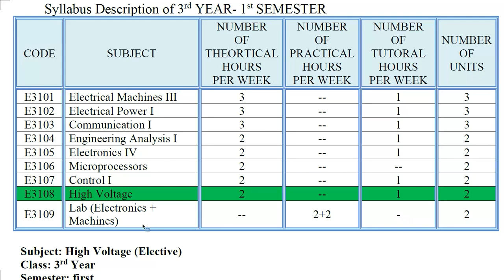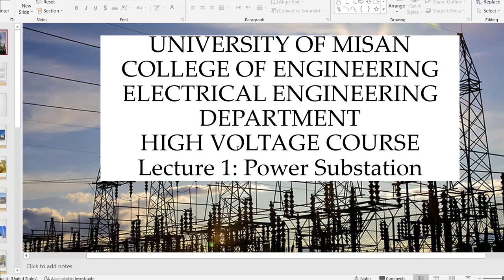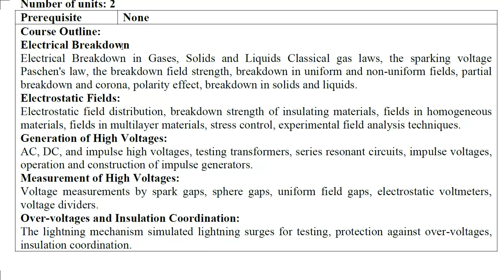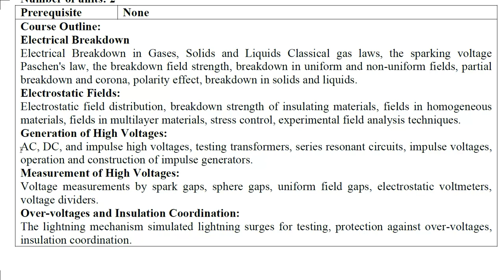الضغط العالي المحاظرة الاولى المرحلة الثالثة هندسة الكهرباء استاذ هشام داود